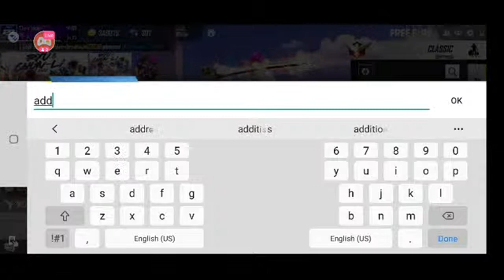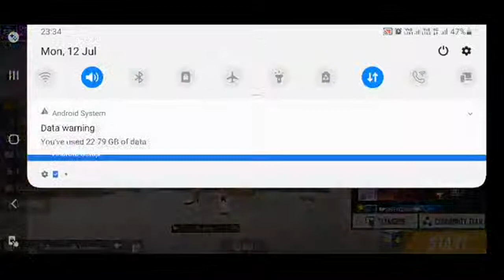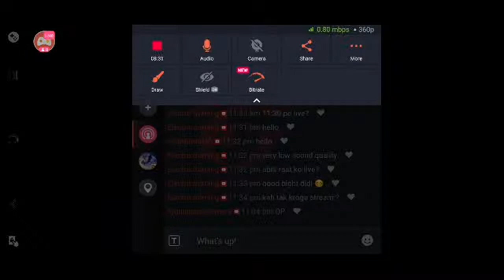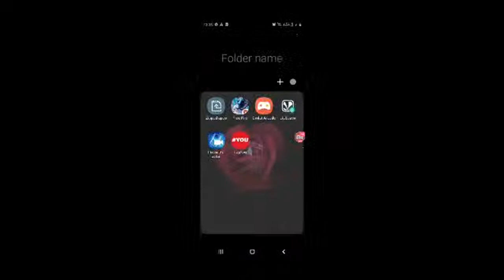Let's play with me freefire Devika official